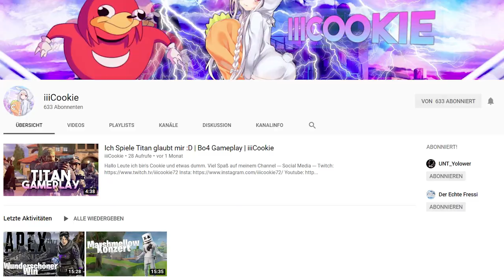REALTALK Über ARTIKEL 13 | iiiCookie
Artikel 13 Realtalk iiiCookie spricht einfach nur Realtalk über das Thema Upload Filter und das in unserer heutigen Generation keine 60-80-Jährige über das Internet bestimmen können.

➤ WAS DU NOCH GEGEN ARTIKEL 13 MACHEN KANNST!

●▬▬▬▬▬🎵►MUSIK◄🎵●▬▬▬▬▬●

 ●▬▬▬▬🎬►PROGRAMME◄🎬▬▬▬▬●

✂️ ➤ Schneide Programm • Adobe Premiere Pro CC

●▬▬▬▬►💻EQUIPMENT 💻◄▬▬▬▬●

➤ × Grafikkarte 1 ➯ Intel(R) HD Graphics 4600
➤ × Grafikkarte 2 ➯ NVIDIA GeForce GTX 760
➤ × Arbeitsspeicher ➯ 16 GB
➤ × Prozessor ➯ Intel(R) Core(TM) i5-4430
CPU@ 3.00GHz

●▬▬▬▬ ❤COMMUNITY❤ ▬▬▬▬●